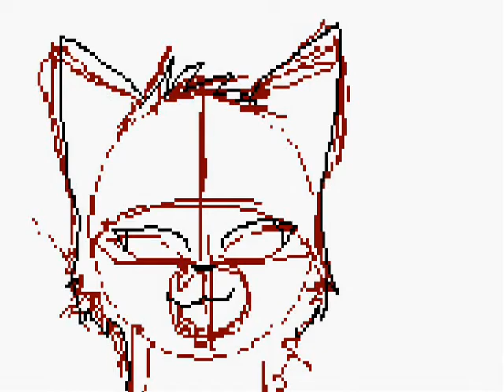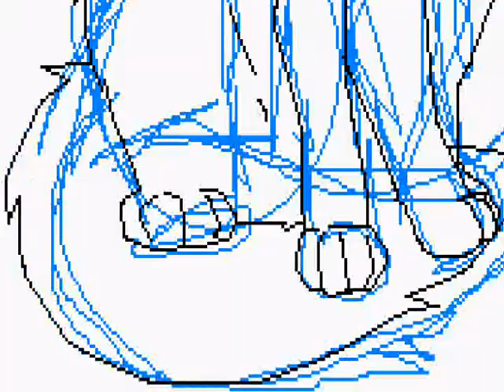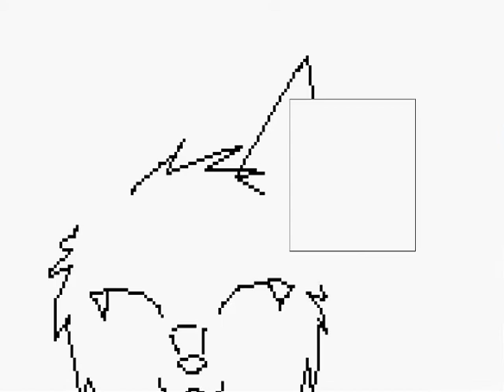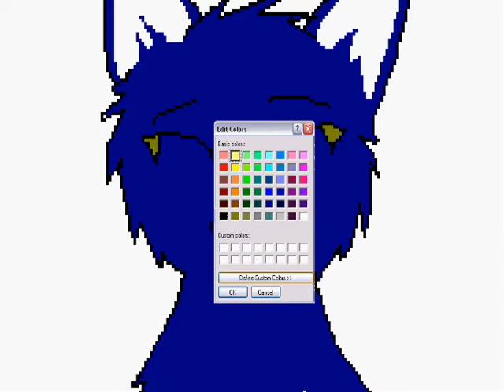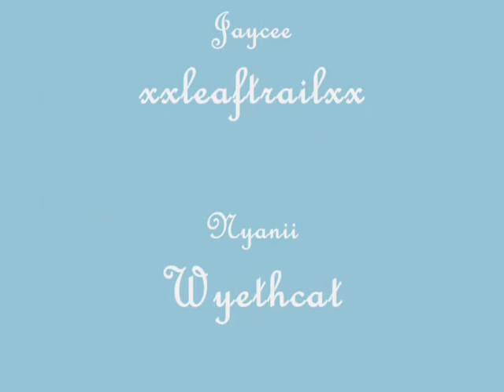Quiet Like the Snow SpeedPaint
This is my christmas video, as I know I can't finish my carol of the bells in time. I'm really proud of this, escpecially with the fact that hypercam always makes my computer freak out and stall. :D Sorry I changed both dawnshadow and Jaycee's coloring and design! XD I just suck at staying on topic. Merry Christmas everone(and all the other eligions. and blah blah blah) Rar, I hate how nyanii's face came out, all circular and fluff. Like chuzzles. X3 oh well. hahahaha! See? Jaycee got a very fluffy tail. Oh, and I looked for Dawnshadow's full view buts he's always wearing a sweatshirt or somesort of apparel so I just had to guess on her abdoment coloring! ;3

Jaycee(c)leaftrail
DawnShadow(c)JuliaKitten
Nyanii(c)wyethcat